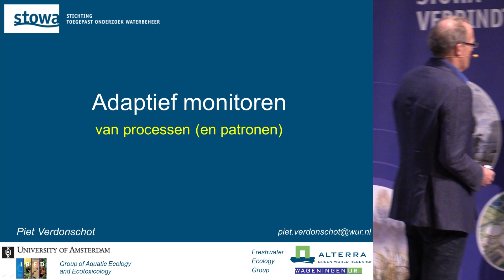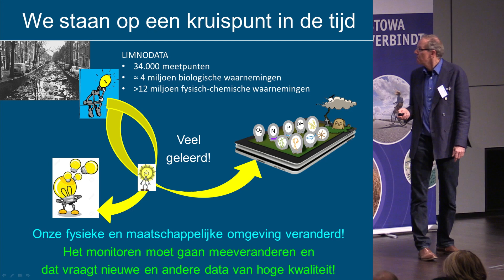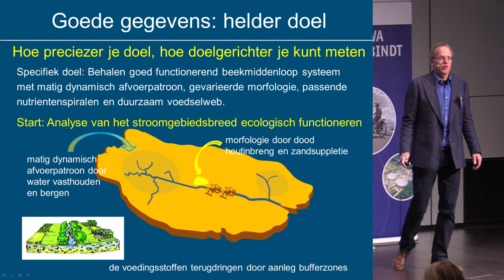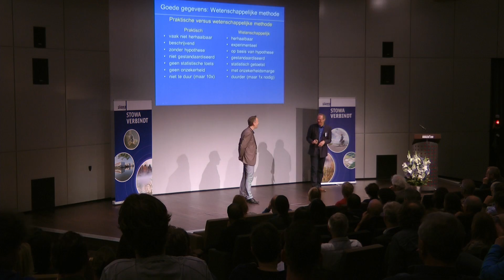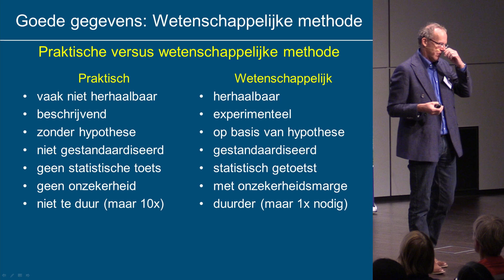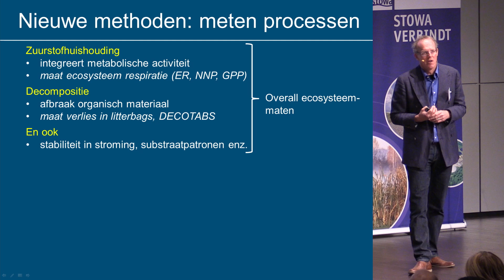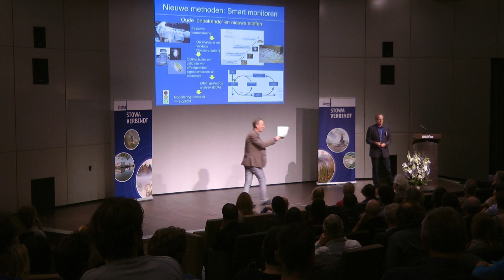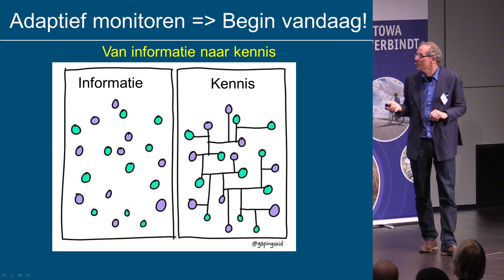Monitoringcongres 2016 | P201- Piet Verdonschot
Presentatie opgenomen op het congres - Goede monitoring, effectief waterkwaliteitsbeheer! - dinsdag 19 - woensdag 20 en donderdag 21 april 2016 - Burger's Zoo - Arnhem. zie ook

algemene informatie
Gezond water. Schoon water. Water met diverse planten- en diersoorten. Zwemwater. Water voor de natuur. Water voor de landbouw. Waterbeheerders in Nederland stellen uiteenlopende doelen vast voor hun oppervlaktewateren. De grote vraag is: zijn die doelen haalbaar? Worden ze daadwerkelijk gehaald en wat is het effect van genomen maatregelen? Dat kun je alleen bepalen op basis van kennis over watersysteem en inzicht in de effecten van genomen maatregelen. Monitoring levert meer op dan dat het kost!

Monitoring is het fundament onder effectief waterkwaliteitsbeheer. Maar alleen als het goed gebeurt. Wat willen we weten en moeten we meten? Met welke frequentie en op welke manier? Deze vragen zijn niet nieuw. Maar met het voortschrijden van kennis, nieuwe inzichten en nieuwe technieken op monitoringgebied is het belangrijk deze vragen regelmatig opnieuw te stellen. Dat is precies wat STOWA beoogt met een speciaal driedaags congres dat geheel gewijd is aan monitoring.

Elkaar inspireren, elkaar vragen stellen, die met elkaar bediscussiëren en die met elkaar proberen te beantwoorden. Maar ook samen kijken welke barrières er zijn en die proberen te slechten. Drie dagen om alles wat met monitoring te maken heeft, te laten zien en te bespreken. Alles draait om informeren, discussiëren, verbinden en inspireren.